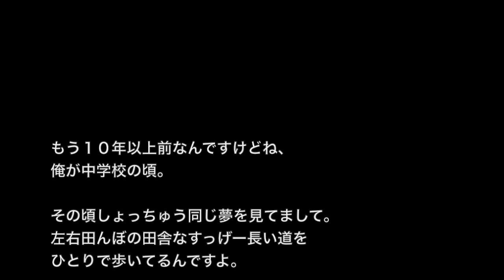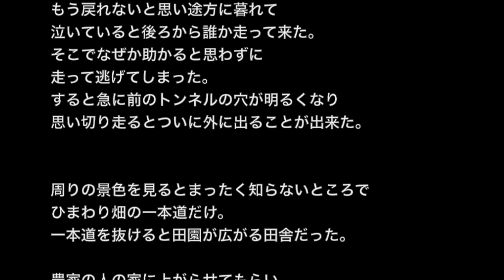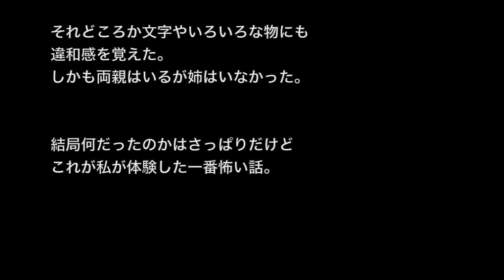【不思議・オカルト系】「空白の５年間/姉をつけてみた」…やっと見つけた…【洒落にならないほど怖い話】短編詰め合わせ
☆お勧め動画☆

※オカルト・神様系※【本当にあった怖い話４４６】「悪運と龍神様」２ちゃん 洒落にならないほど怖い話を集めてみない？

【土着信仰系】【洒落にならないほど怖い話】「海神様」2ch 本当にあった怖い話

【心霊・オカルト系】【洒落にならないほど怖い話】「神社生まれの霊能力者」２ちゃんねる 怖い話

【土着信仰系】【洒落にならないほど怖い話】「祟り神を祀る神社」２ちゃん 本当にあった怖い話

もう10年以上前の話。俺が中学生の頃。
その頃、しょっちゅう同じ夢を見ていた。

意味不明な夢だった。
夢に出てくる人に見覚えなんて無かったし。

あまりにしょっちゅう見るから、友達に話してみた。